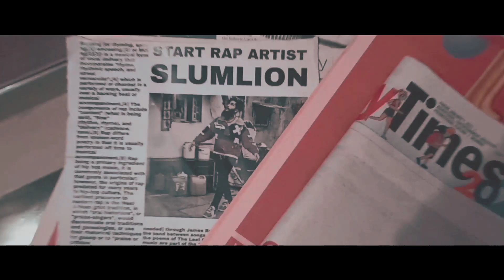SLUMlion | TERE BINA | SANGEETKAAR ABESH | ADDY JAMES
Warning
NO DRUGS AND ALCOHOL WERE USED IN THIS VIDEO. EVERY SCENE IS IMAGINARY AND ALSO WE DO NOT SUPPORT DRUGS AND ALCOHOL

ARTIST / LYRICS - SLUMLION

MUSIC PRODUCER - SANGEETKAAR ABESH

MIX MASTER - SANGEETKAAR ABESH

ASST. PRODUCER - RANOX

SHOT, EDITED & DIRECTED BY - ADDYJAMES

ASST. DIRECTOR - ANIKET BHANAT

LOCATION MANAGED BY
AKSHAY GIRI
BABU AKA. PRAVEEN PARDESHI
PHANTOM

STARRING - RAKSHA KANOJIA

Instagram_

LYRICS

Intro_

Naa me tera aaaj naa tera kal

Tera nhi banuga jitte paintre le chal

Wakt abhi tera  khudse tu sambhal

Aaj k bad nai dikhaiyo teri shakal

Verse_

Dariya jaisa mera dil

Jisko kiya tune kill

Q esa tu karti hai

Pyaar se q darti hai

Pehle dil todi mera

Fir sath chodi mera

Kas kar jo mene pakda tha

Wo hath chodi mera

Saansein b thami si hai

Ankho me nami si hai

Bekarar hue baitha hu

Ab bus teri kaami si hai

Sun dard e dil ikrar ko

Mehsus kar mere pyaar ko

Adhi jaaan meri jaa chuki hai

Bus laut aaa tu is baar toh

Pura nhi karna toh hath dale q

Pappa ki kano me baat dale q

Dil k dhago ko kaat dale q

Galti me rishtey ko baat dale q

Kami teri par naam aata mere pe

Birthday tera par kaam aata mere pe

Kamata mere pe gavate tere pe

Fir b tu esi toh lannat hai tere pe

Laga dil ek se chahiye q 100

Jag uske sath  ya chahiye tu sooo

Tujhe passnd jo mere jaisa hai woo

Toh asli ko idhar q tu karti hai no

Pasand hai mitha toh mithe ka toffy li

Budget nhi mera toh mera hi copy li

Nakli hai bogas hai agla tiktokker hai

Apun toh asli hai apun hip hooper hai

hook_

Naa me tera aaaj naa mera kal

Wakt abhi tera hai khudse tu sambhal

Verse 2_

Badal se jyada ab ankein baraste hai

Dard se bhige jo panne garazte gai

Jhalak ko teri ab nain taraste hai

Halatein meri dekh log ye haste hai

Nirdayi b tu ur daya b tu

Haya b tu ur be haya b tu

Krodh b tu ur maya b tu

Ur chod kar mujhko gaya b tu

Roti hai ratein uth pata nhi subah me

Karan hai tu jo nashe me dooba me

Zindagi meri se bhot hi ubhaa me

Vash tera mujhpe ban gaya ajooba me

Tere bina saseein chalti b nhi

Pyaar behad meri galti b nhi

Meri maut ki batoo se jalti b nhi

Ur zilatein mujhpe wo palti b nhi

Jeet ko har mene banaya

Pith pe war mene banaya

Khud ko bemaar mene banaya

Tere jaise ko pyaar mene banaya

Aaj thuku me khud pe

Dil hara me tujh pee

Uthaa me khud see

Mujhe fakkar hai mujh pe

Outro_

Mile tujhe sukh mile tujhe dhaan

Khush reh jaha lage tera maan

Sach jaan kar jhut tera dekha hai bhot

Tere bina zindagi maut

Special Thanks to Abhishek parseshi, Harsh shinde, Ajit jaiswal, Sumit Choudhary, Suraj kanojiya, Ritesh mathur, Aniket kanojia and every one who believed in me and supported me